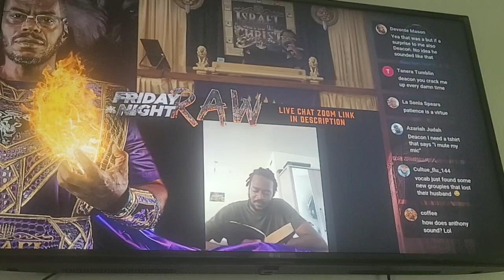APTTMH WE ARE ONE NATION